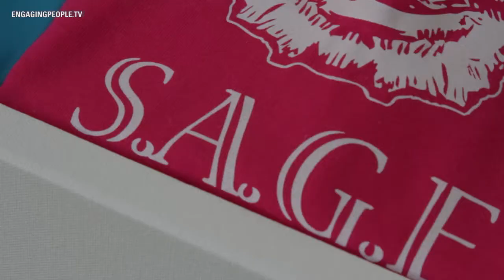Civic Engagement: Community Muralist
This month's installment of the Engaging People Series visits Trenton, NJ where Will 'Kasso' Condry and S.A.G.E. Coalition engage citizens to organize a fight against drugs, gangs, guns, and violence. This is a teaser for the full video.